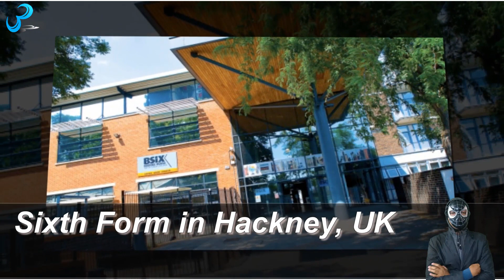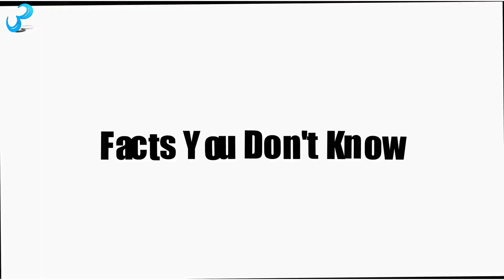Asa Butterfield Unknown Lifestyle & Biography | Girlfriends, Family, Net Worth, House & Cars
Let's know The lifestyle of Asa Butterfield. This video also includes Asa Butterfield Girlfriends and Asa Butterfield family. Moreover, Asa Butterfield income or net worth is also mentioned. and not to mention, Asa Butterfield movies too!